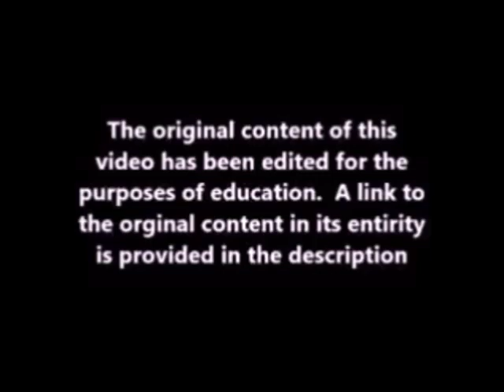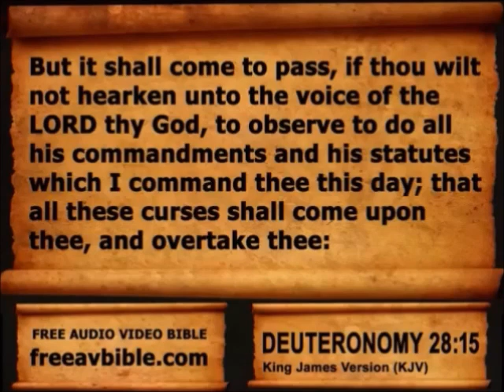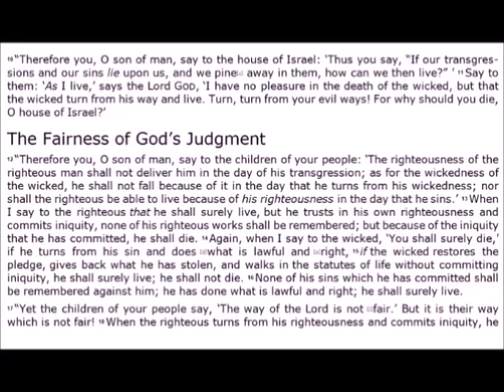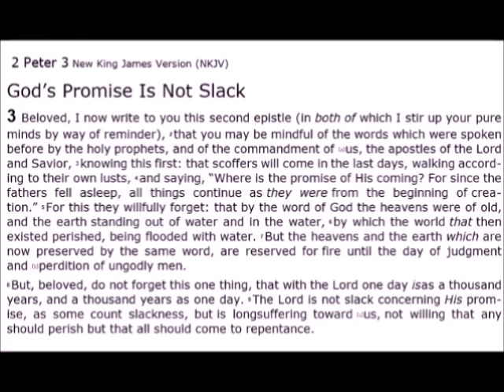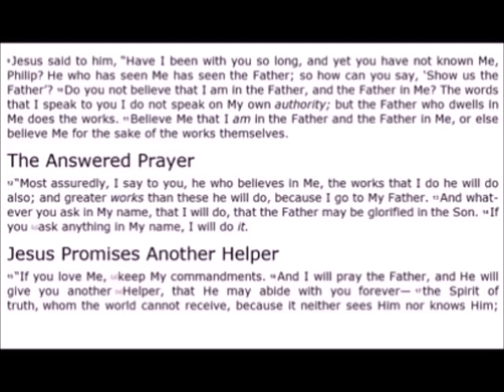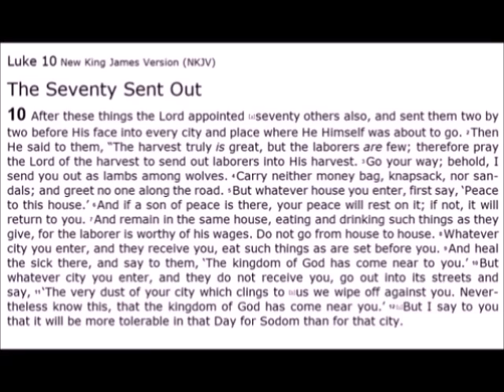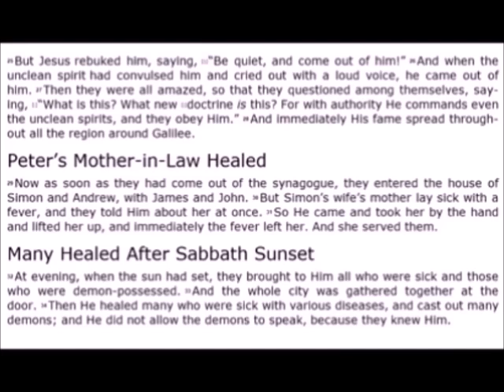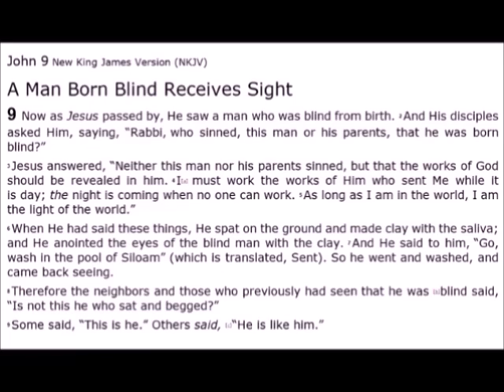Healing Basics VS the Bible with Mark Boer